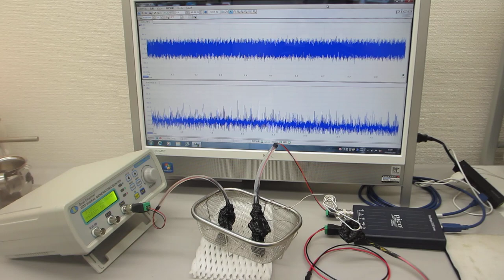ステンレス線の超音波伝搬特性を利用した超音波の応用技術開発